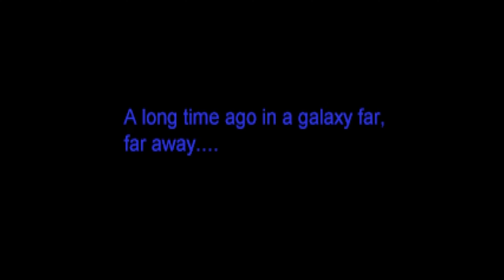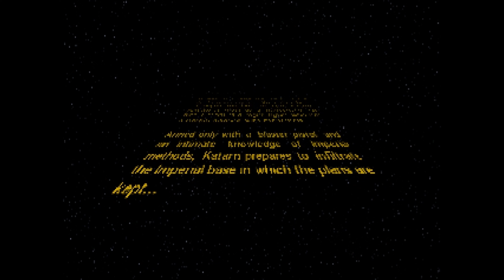Star Wars Dark Forces (1995) MS-DOS 4k60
Star Wars Dark Forces captured on an Micron PC from 1994. It's 486 with an Evergreen 586 running at 133mhz.

In this video I'm using "Dark Forces DeHacker 1.4" for improved mouse functionality and the added cross hair. Auto-aim is turned off as well.

Specs:
Evergreen 586 @ 133mhz
S3 Trio64 VLB - 1MB
Sound Blaster 16 CT1770 w/SCSI and DSP 4.05
Roland MT-32
Micronics Motherboard 09-00183 with 256k cache
48MB EDO Memory
2GB Seagate Medalist 2132
Chinon CD-ROM CDS-535
DOS 6.22